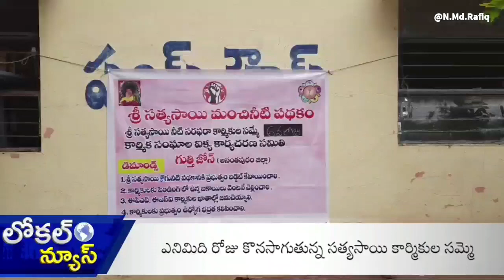గుత్తిలో కొనసాగుతున్న సత్యసాయి తాగునీటి కార్మికుల సమ్మె.